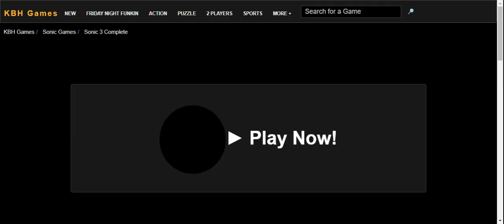Sonic 3 Complete - Sonic 3 and Knuckles Zones As Hyper Sonic!! (No Commentary)